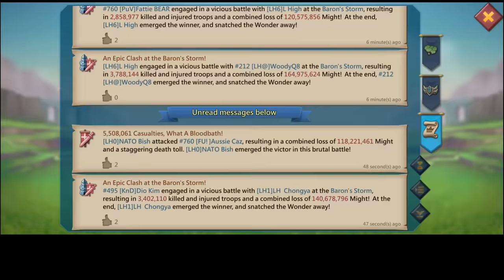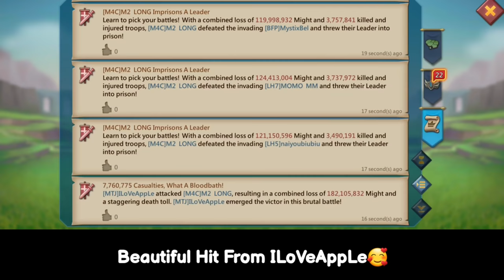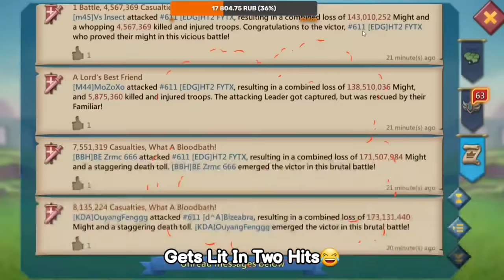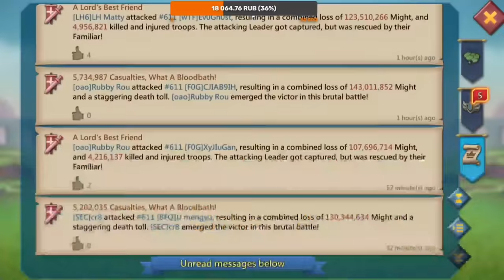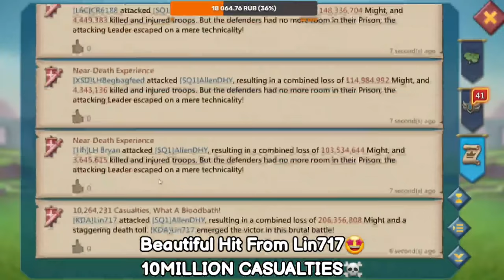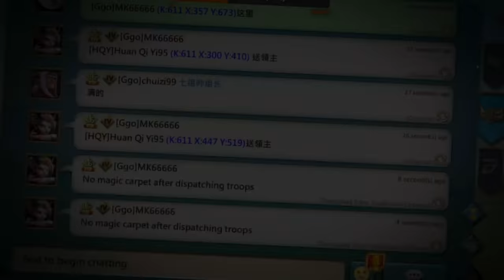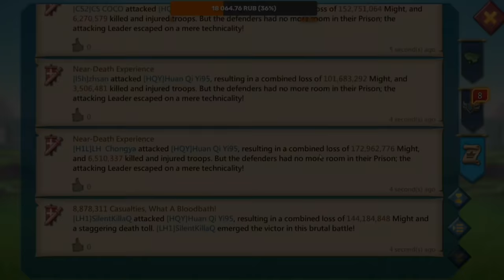LH MATTY VS WOODQ8 VS BLGYM OOO VS CASHNOTSKILL! - SQ1 1.5BILLION MIGHT IN TROUBLE! - Lords Mobile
CLASH OF TITANS LH MATTY, WOODYQ8, BLGYM OOO , CASHNOTSKILL

HUAWEI APPGALLLERY:
1) Install HMS security if prompted for AppGallery to run
2) Register a Huawei ID account
3) If you need any helps or want to join the VIP club, contact AppGallery Team via discord